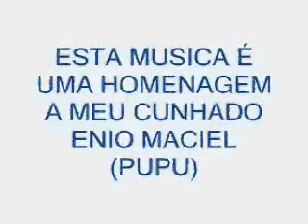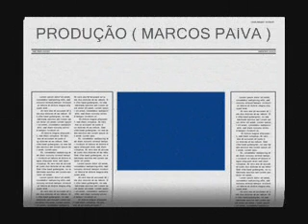JOÃO DE GABRIEL CANTA WALDICK SORIANO